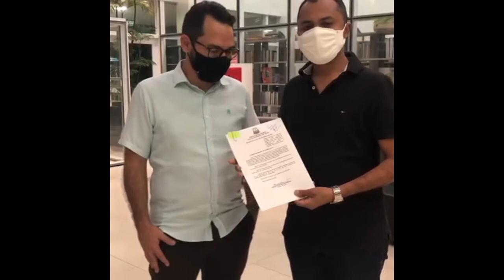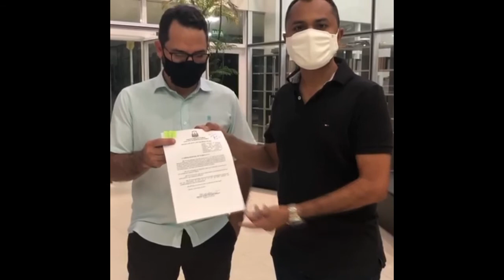Após cobrança de vereadores, Secretário da Casa Civil da prefeitura de Palmas protocola PL das vacin